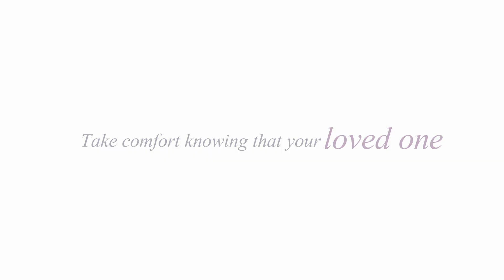Biodegradable Urns Short | Stardust Memorials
Biodegradable urns are natural products made of eco friendly materials that will break down over time for a meaningful release of a loved ones ashes back to nature. to view all eco urns for ashes.
Featured in this short film:
Paper Turtle Biodegradable Urn EPI-203
Embrace Biodegradable Urn Series- Floral Bouquet EPI-103FB
Oceane Sand Footprints urn EPI-107
Shell Biodegradable Urn in Sand EPI-104SS
Himalayan Salt Biodegradable Urn EPI-106
Tribute Bamboo Cremation Urn EPI-209
journey Biodegradable Urn Available in many colors
Memorial Petals for Scattering EPI-210